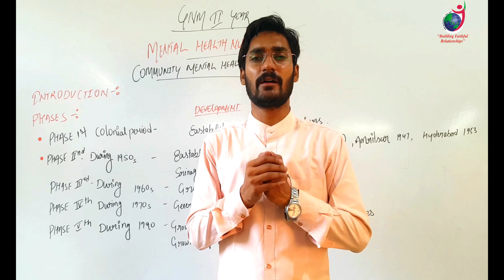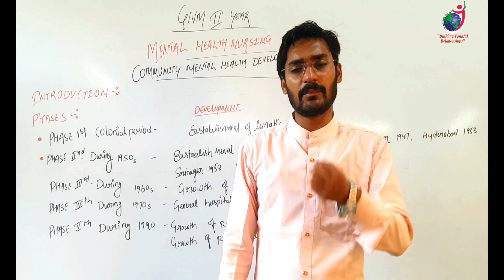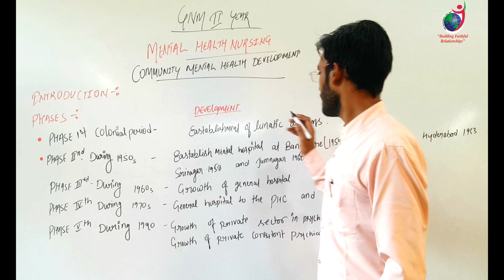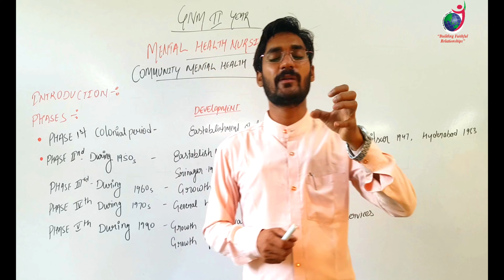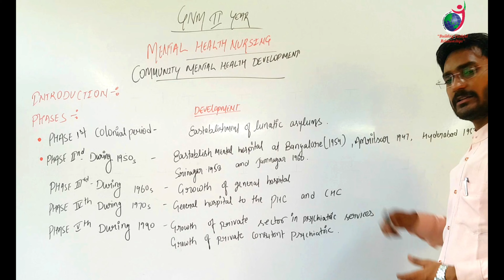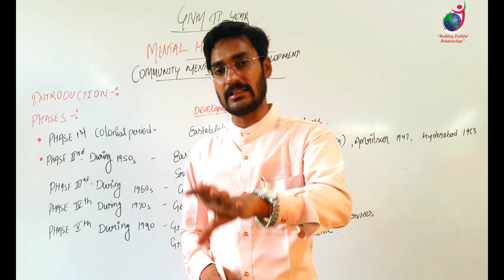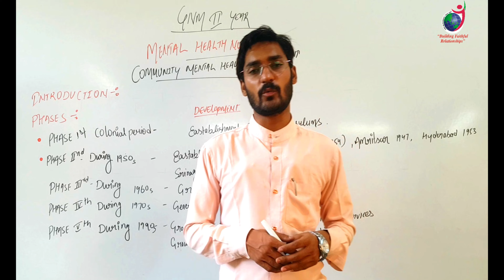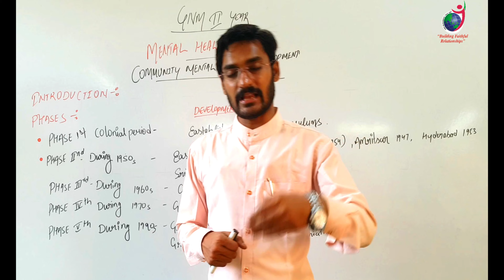GNM 2nd Year II Development of Community Mental Health II Mental Health Nursing II Manish Sir II